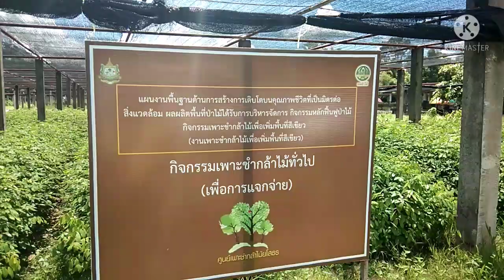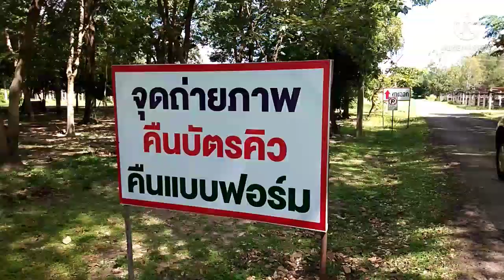มาขอพันธ์กล้าไม้ไปปลูกที่ศูนย์เพาะชำกล้าไม้จังหวัดยโสธร คนไทโคก กาละจักร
มาขอรับพันธ์ุกล้าไม้ไปปลูกที่ศูนย์เพาะชำกล้าไม้จังหวัดยโสธรมีแต่ต้นสวยๆงามๆครับพี่น้องออนชอนทางศูนย์ฯส่งเสริมการปลูกต้นไม้ให้เป็นพื้นที่สีเขียวครับผม